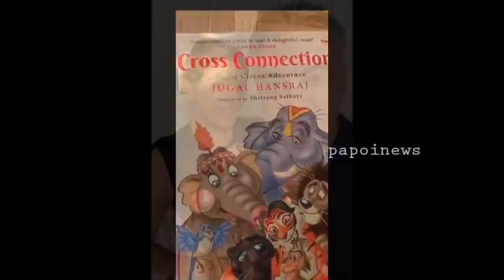Jugal Hansraj : Biography